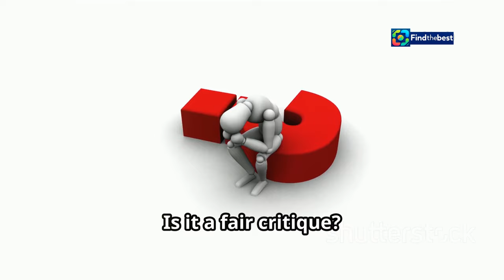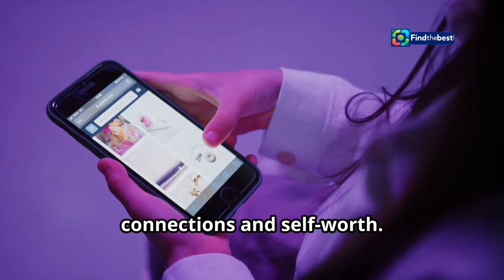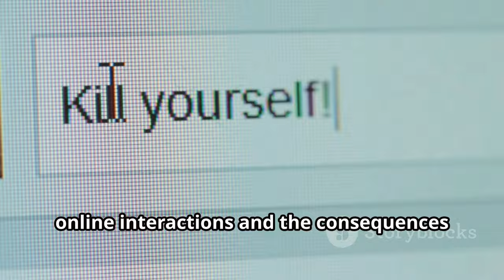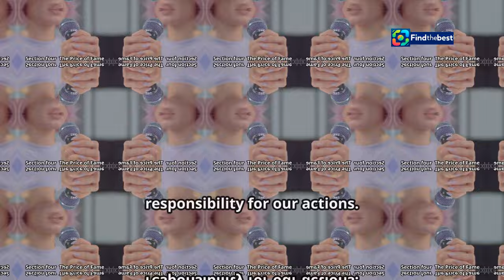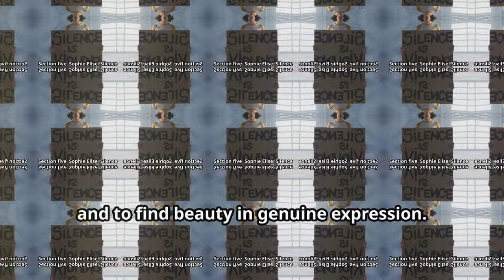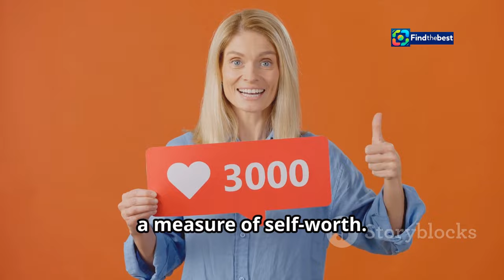Tomine Harket vs. Sophie Elise: Ny Musikk og Bransjekritikk!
OUTLINE:
00:00:00 A Star Is Born, A Feud Is Ignited
00:00:59 Singing the Uncomfortable Truth
00:01:40 A Deeper Look at the Lyrics
00:04:00 Analyzing Tomine’s Perspective
00:06:31 Silence Speaks Volumes
00:08:56 Understanding the Other Side

 – Skaper en usunn bransje:https

**Category:**
Music

**Description (Norwegian):**
🎶 Hei alle sammen! I dagens video tar vi et dypdykk i Tomine Harkets nyeste låt "Kjendis", hvor hun langer ut mot influencerne i bransjen, spesielt Sophie Elise. 💥✨

Harket uttrykker sin bekymring for den usunne kulturen i kjendisbransjen og hvordan det er blitt et jag etter berømmelse. I teksten til låten refererer hun til Sophie med en kritikk av det hun mener er et overdrevent fokus på utseende og oppmerksomhet. 🧐💔

Hva mener dere om Harkets uttalelser? Er det en nødvendig kritikk, eller er det bare sjalusi? La oss diskutere i kommentarfeltet! 👇💬

**Description (English):**
🎶 Hey everyone! In today’s video, we dive into Tomine Harket's latest song "Kjendis," where she calls out influencers in the industry, particularly Sophie Elise. 💥✨

Harket expresses her concern about the unhealthy culture in the celebrity scene and how it has become a chase for fame. In the lyrics of her song, she refers to Sophie with a critique of what she perceives as an exaggerated focus on appearance and attention. 🧐💔

What do you think about Harket's statements? Is it a necessary critique, or is it just jealousy? Let’s discuss in the comments! 👇💬